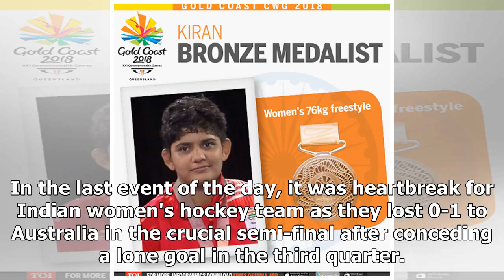India at CWG, day 8: Wrestlers enter with medal rush, Seema and Tejaswini win silver